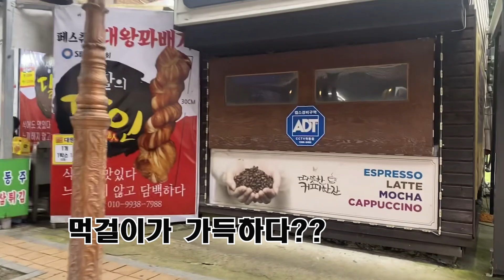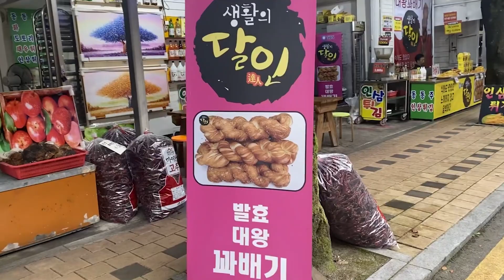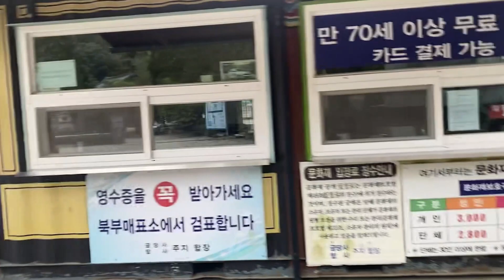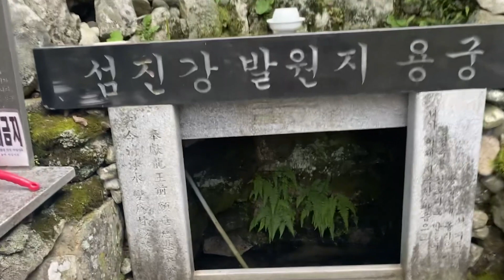자강도 출신의 마음을 송두리채 뺏어간 대한민국의 이곳은??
안녕하십니까 정유나TV 정유나입니다.
이번 영상은  유나가 대한민국에서 살아가는 일상을 담은 영상입니다.
많은 시청 부탁드리고 구독!좋아요! 꾹 눌러주시면 감사하겠습니다!

정유나tv에서 아만나쇼핑몰을 운영하고 잇습니다
아만나몰에서는 다양한 제품을 판매하고 있습니다
현재는 김치와 건어물을 판매하고 있습니다.
제품홍보와 판매가 필요하신 구독자분들께서는